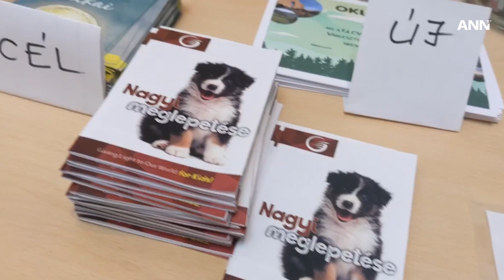O Ministério GLOW Causa Impacto na Região Transeuropeia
Giving Light to Our World (Trazendo Luz ao Nosso Mundo), um ministério de apoio da Igreja Adventista dedicado a compartilhar Cristo por meio de folhetos, está impactando vidas. A iniciativa vem se desenvolvendo em toda a Igreja Adventista na região Transeuropeia e envolvendo líderes e membros adventistas.

Veja como a ANN destaca esta história e relata outras notícias de todo o mundo.

Para mais notícias adventistas, assine nosso canal no YouTube.

ANN é o canal de notícias oficial da Igreja Adventista do Sétimo Dia. Para todas as notícias adventistas, visite adventist.news.